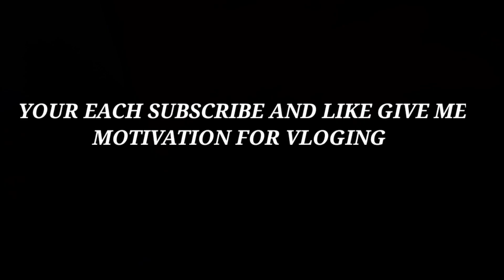10 Rupees Petrol Prank Gone Wrong 😳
10 Rupees Petrol Prank Gone Wrong 😳